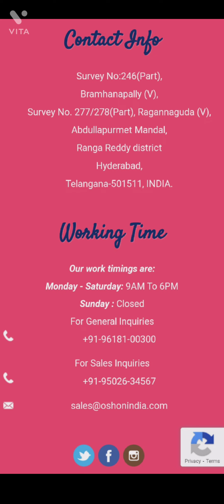Oshon Chocolate Wholesale & Retail Price | Most Saleing Cintu Chocolate, Candy, Lolipop, jelly Price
Welcome दोस्तो जैसा कि आपको पता होगा !! आप
जो Youtube Video देख रहे हैं,इस Youtube Chennal का नाम..A TO Z MARKETING हैं, आपको इस Chennal पर Wholsale Market और Manufactur की Video देखने को मिलेगी !! साथ ही मे आपको अनेको Business Idea देखने को मिलेगे !! कुछ ऐसे भी Video होगे जो आपको Business Help की तरह साबित होगे
ओर ये बिलकुल free हैं, ओर साथ ही मे Bell के आइकोन पर Click कर All Select करे !!                                                                                                                                                                                                                                                                                                                                                                                                                                                                                                                                                                                                                                                                                                                                                                                                                                                                                                                               ओर अगर आप कर चुके हैं तो...THANK YOU

chocolate wholesale business,
chocolate wholesale market in delhi,
chocolate wholesale market in hyderabad,
chocolate wholesale,
chocolate wholesale price,
confectionery wholesale price,
chocolate wholesale margin,
wholesale chocolate shop in chennai,
imported wholesale chocolate shop,
chocolate wholesale market patna,
parle g chocolate wholesale price,
cintu chocolate wholesale price,
confectionery item,
confectionery wholesale shop kolkatta,
wholesale confectionery market in delhi,
confectionery wholesale shop delhi,
confectionery market indore,
wholesale confectionery market delhi,
confectionery business,
confectionery market delhi,
wholesale cofectionery market india,
parle melody chocolate,
candy,
chocolate wholesale market,
wholesale market,
wholesale confectionery market,
wholesale confectionery shop,
confectionery wholesale market,
delhi confectionery market,
toffee ki wholesale market,
gaya wholesale market,
wholesale market delhi,
melody chocolaty,
sonpapdi wholsale rate,
wholesale market gaya,
wholesale toffee shop,
wholesale confectionery shop,
wholesale confectionery market,
toffee shop,
confectionery item,
chocolate shop,wholesale chocolate shop,
toffee ki wholesale market delhi,
toffee market,
toffee,
confectionery,
lollipop candy,

Survey No:246(Part),
Bramhanapally (V),
Survey No. 277/278 (Part), Ragannaguda (V),
Abdullapurmet Mandal,
Ranga Reddy district
Hyderabad,
Telangana-501511, INDIA.

Working Time

Our work timings are:

Monday - Saturday: 9AM TO 6PM
Sunday: Closed For General Inquiries
For Sales Inquiries
Dolphin foods India Limited

Survey No:246(Part),
Bramhanapally (V),
Survey No. 277/278(Part),
Ragannaguda (V),
Abdullapurmet Mandal, Ranga
Reddy district,
Hyderabad, Telangana-501511,
INDIA.